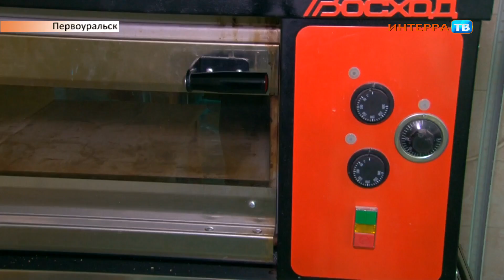Куличи 25 04 19